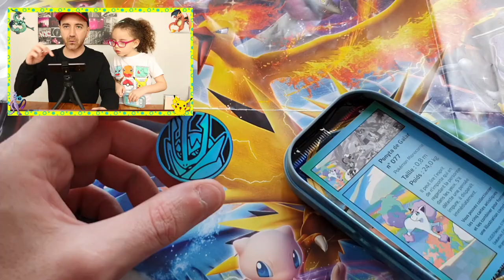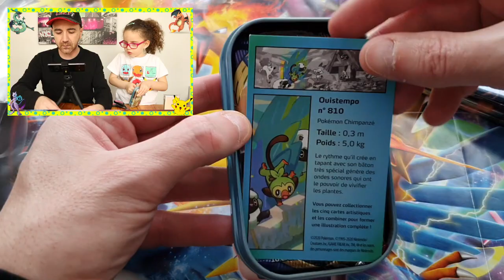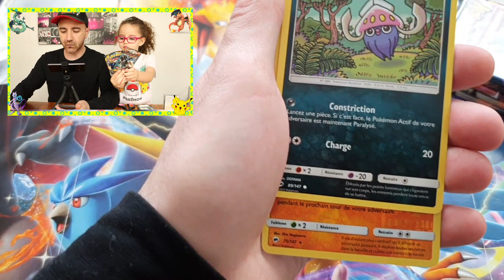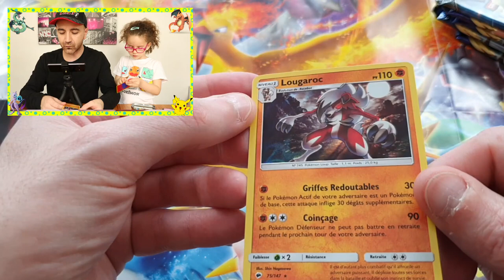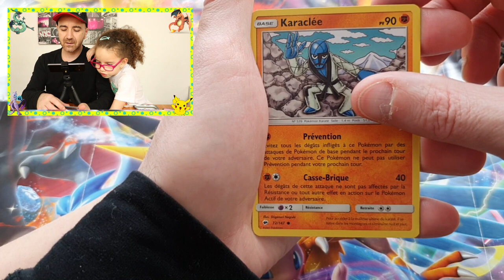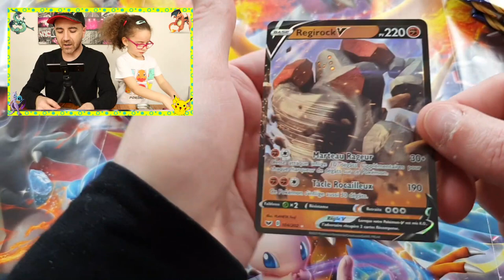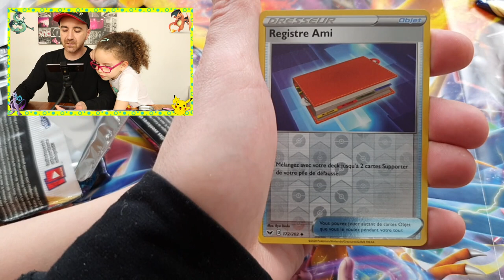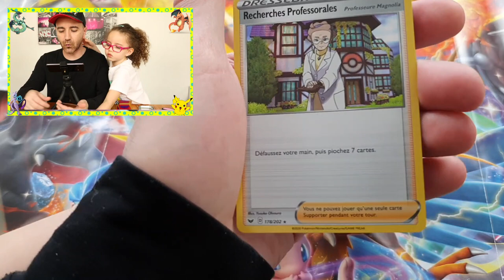Nouvelle TIN BOX EPEE et BOUCLIER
Ouverture des nouvelles et dernières TIN BOX épée bouclier